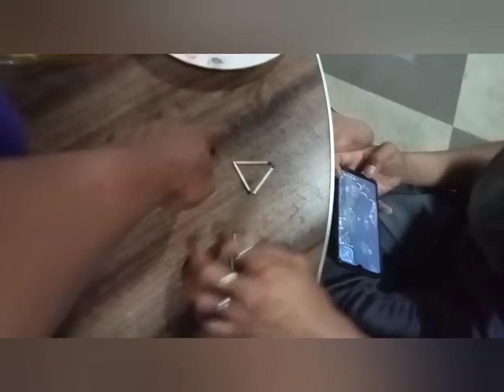PAANO MO GAWING DALAWANG TRIANGLE ANG APAT NA STICK NA MAGKA PAREHO ANG LAKI IN ONE MOVE